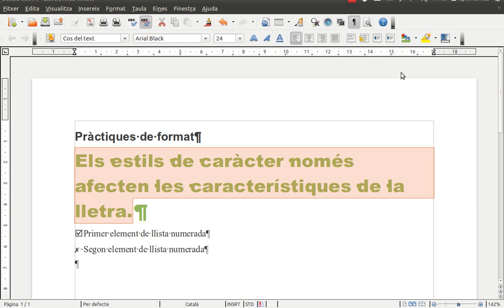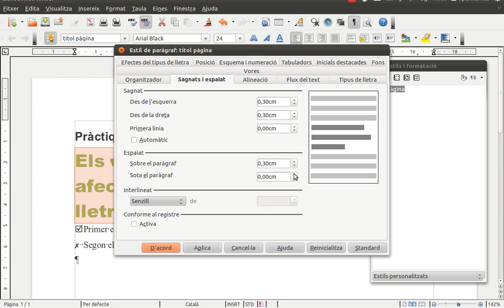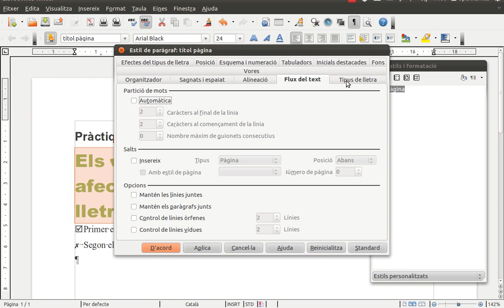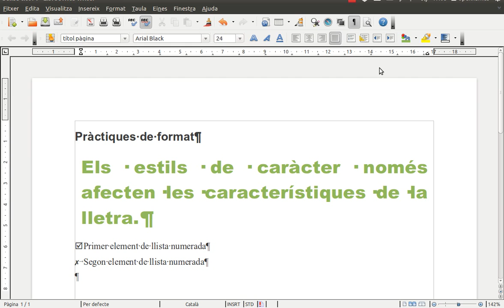[AulaOX] OFI01-m4-3 Creació d'estils de pàragraf